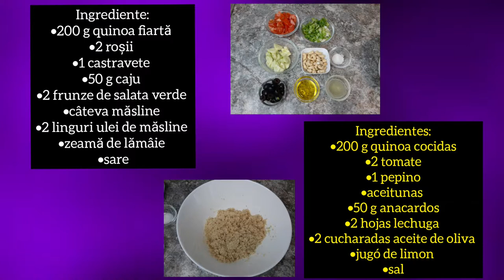Salata de quinoa (de post) 🥗 Ensalada de quinoa 🥗Cea mai buna salata de post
Ingrediente:
•200 g quinoa fiartă
•2 roșii
•1 castravete
•50 g caju
•2 frunze de salata verde
•câteva măsline
•2 linguri ulei de măsline
•zeamă de lămâie
•sare

Nu uitați să dai un să comentezi și să te abonezi la canalul meu YouTube. O poți face chiar aici👇👇👇

Ingredientes:
•200 g quinoa cocidas
•2 tomate
•1 pepino
•aceitunas
•50 g anacardos
•2 hojas lechuga
•2 cucharadas aceite de oliva
•jugó de limon
•sal